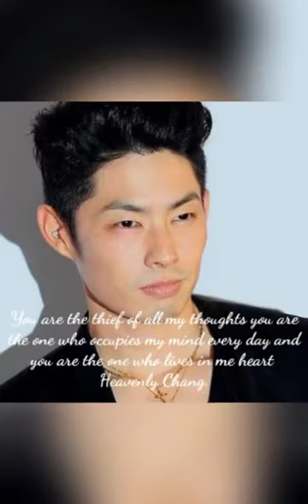Van Ness Wu ♥️ Susurros del Corazón No.215